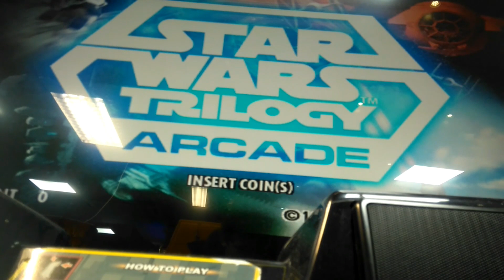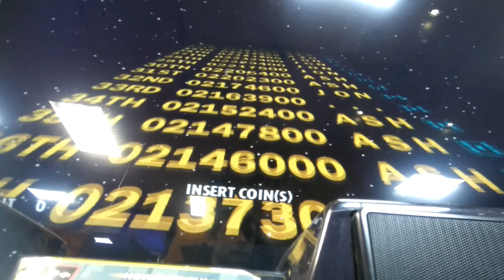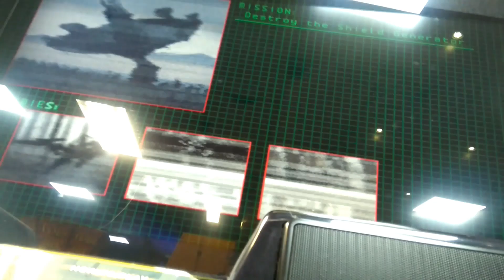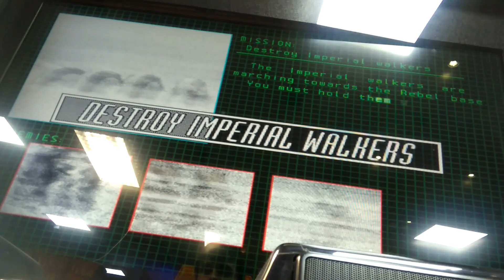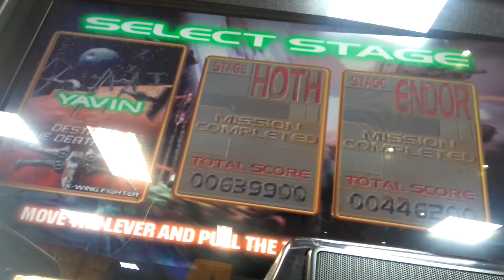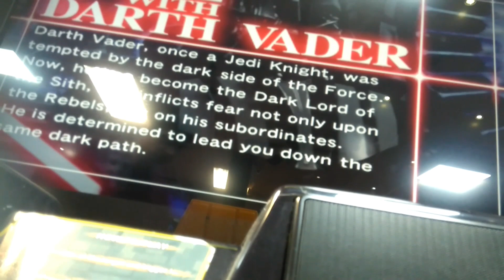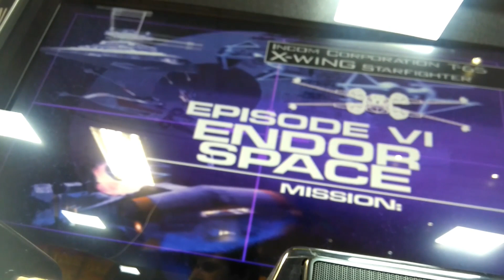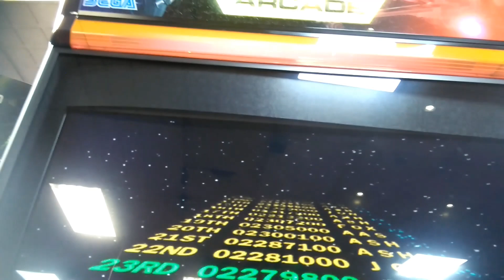SEGA STAR WARS TRILOGY ARCADE 1998 - 2018 - FULL ARCADE GAMEPLAY UK ARCADES TOURQUAY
this classic beast is still here and has been since 1998 XD all my JON rankings are still there from a decade ago 0_O